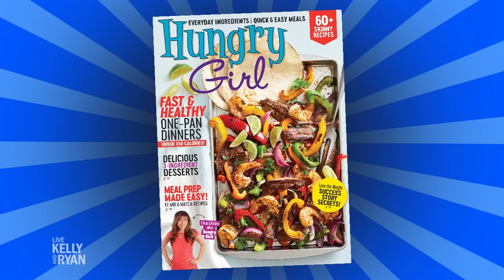JanYOUary - Veggie Food Replacements with Hungry Girl Lisa Lillien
“Jan-YOU-ary” continues with a look at veggie swaps for your favorite foods from Hungry Girl Lisa Lillien.